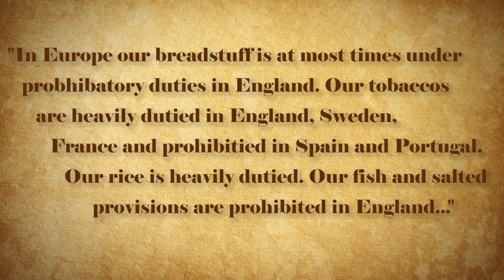Francis Cabot Lowell & the War of 1812